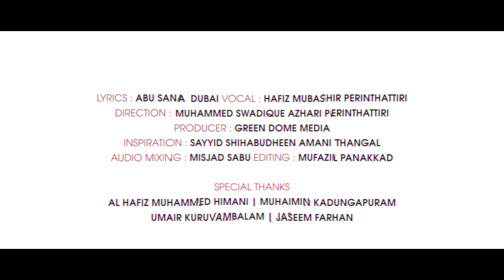പുന്നാര നബി (സ) വാള്യം 1 || Punnara Nabi (S.A.W) Vol 1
LYRICS:ABU SANA DUBAI
VOCALS: HAFIZ MUBASHIR PERINTHATTIRI
PRODUCER:GREEN DOME MEDIA
MIXING:MISJAD SABU MAC BRO
EDITING:MUFAZZIL PANAKKAD
SP TNX:MUBASHIR KUNNATHUVATTA,ANAS PERINTHATTIRI,ABDUL VAHID PUNUR, SAHAD IKKARAPPADI, MUHAIMIN SAQAFI KADUNGAPURAM

അബൂ സന ദുബൈ രചിച്ച്  ഹാഫിസ് മുബശ്ശിർ പേരിന്താറ്റിരി മനോഹരമായി പാടിയ പുന്നാര നബി ഒന്നാം വാള്യം

LYRICS:
നബിയെ വന്നിടുമോ വന്നിടുമോ കനവിലണഞ്ഞിടുമോ
നിധിയേ കണ്ടിട്മോ കണ്ടിട്മോ കുളിരിലലിഞ്ഞിടുമോ
മദ്ഹിൽ മജ്നൂനായ്
കൊതി ഏറി പറഞ്ഞിടലായ്
മലർകനിയാം ത്വാഹ പൂത്തിടുമോ.

ആ പരി പാവന ത്വയ്ബ സവിധം
പാറി പറന്നിടും മാരുത വേഗം
നീ പറന്നെന്നുമെൻ പാട്ടുമായ് പോണം
മീട്ടി റസൂലിന് കാട്ടി വരേണം.

ഈണം റസൂലിന് ഇഷ്ടമോ ചൊല്ല്
ഈറനണിഞ്ഞു ഞാൻ പാടുന്നതെല്ല്.
വാഴ്ത്തിപ്പുകഴ്ത്തീടാൻ വാക്കില്ല്ന്നാലോ
കീർത്തി പറഞ്ഞു ഞാൻ കോർത്ത താ കുല്ലും .
ആറ്റലാം നബിയേ ആരംഭ പൂമുല്ലേ (2)
ആമിന ബീവിതൻ ആരംഭ മോനേ
തങ്ങൾ വന്നിടുമോ .
കാലങ്ങളേറെ പുണ്യമദീന
കാണുവാനേറെ പൂതിയാ തേനാ
കാത്തിരിപ്പാണേ കാലങ്ങൾ ഞാനേ
കാരുണ്യ പൂവിൻ ചാരെ വരാനേ

ആരോ പറഞ്ഞു കേട്ടതാ ത്വയ്ബാ
പോണമെന്നാലോ മാത്രം ഈ അയ്ബാ
ആരാ റസൂലേ അങ്ങയെ പൊലെ
ആദി അറിഞ്ഞെന്നെ ചേർത്തിടാൻ വേറെ

കാട്ടില്ലെ തൗയ്ബ കേൾക്കില്ലെ തൗബ
തേട്ടമീ പാട്ടിലായ് വീട്ടില്ലെ ത്വാഹ.

മനം തകർന്നല്ലേ കരയുകയല്ലെ.

അതിനാൽ കനവാൽ ഒരു ദിനം മാത്രം - തങ്ങൾ വന്നിടുമോ
മദീനത്തുറങ്ങും മണി മുത്ത് നൂറെ
മദദേ കിട്ല്ലേ മനാമിൽ വരില്ലേ (2)

മിഴി നനഞ്ഞല്ലേ കനിയുകയില്ലേ
മഴ പെയ്ത  പോലെയാ ഉറവവരില്ലേ .

കീറി മുറിച്ചിടും നൊമ്പരമാണേ
കേഴുന്ന നേരമിൽ ആശയിലാണെ

പൊള്ളുന്നും ഉള്ളം ചൊന്നില്ല കള്ളം
തള്ളുന്ന താപം വിങ്ങുന്നീ പാവം

പാവമെൻ തേട്ടം കേൾക്കില്ലെ തങ്ങൾ
ഊക്കില്ല വിങ്ങി ഞാന്‍ കേൾക്കില്ലെ തേങ്ങൽ

മരണം മദീന തിരു റൗള ചാരെ
ശരണം ബക്കീഇൽ റസൂലിന്റെ നേരെ.
യാ സൽജലാലേ യാ റഹ്മാനേ
കാരുണ്യവാനേ കനിയണം കൊനേ

അള്ളാ അഹദേ അലിവായിടില്ലേ
അടിമയിൽ നിന്റെ ദയ കാട്ടിടില്ലേ. തങ്ങൾ വന്നിടുമോ...

madh songs,latest madh songs,new madh song,new malayalam islamic song,islamic songs,latest islamic songs 2023,islamic song,new madh song,new malayalam islamic song